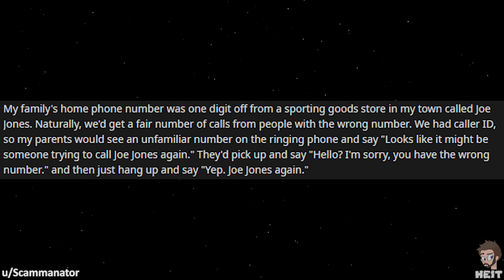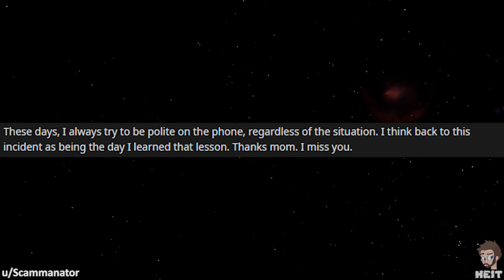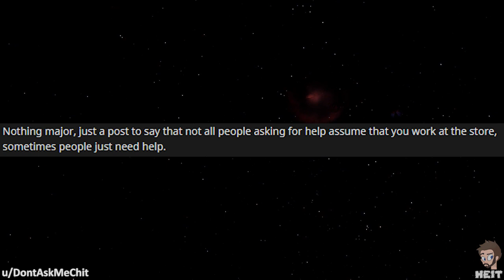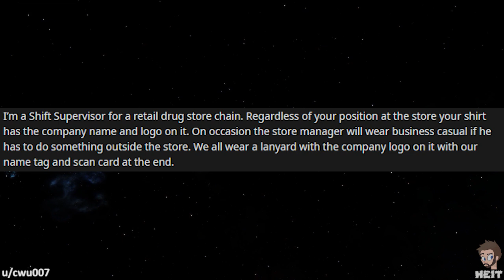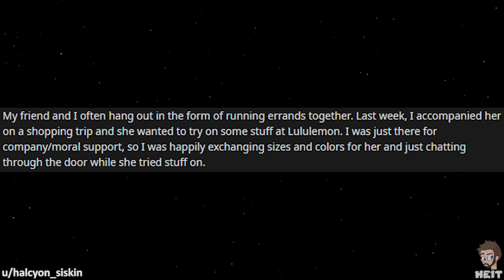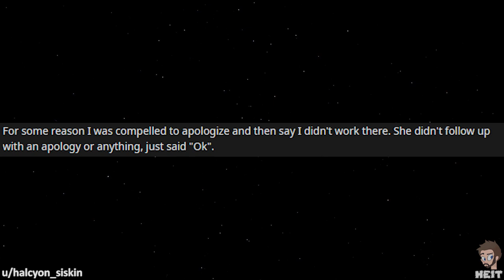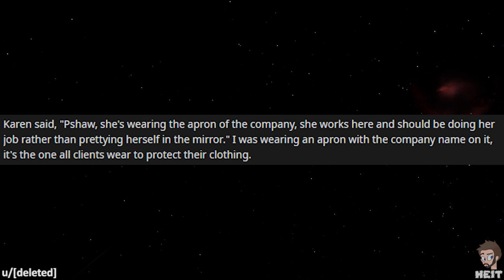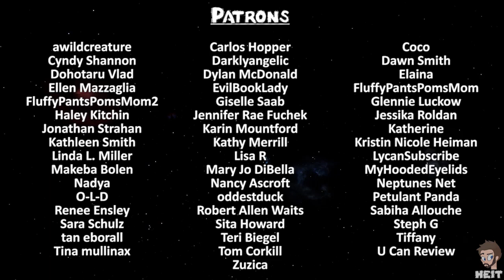r/IDontWorkHereLady | Ep. 23 | "But SHE IS an EMPLOYEE!"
I would assume that if someone is telling the staff of an establishment who works there and who does not, then they would most likely work there too right? Not if you are the Karen featured in this Episode of r/IDontWorkHereLady, enjoy!!